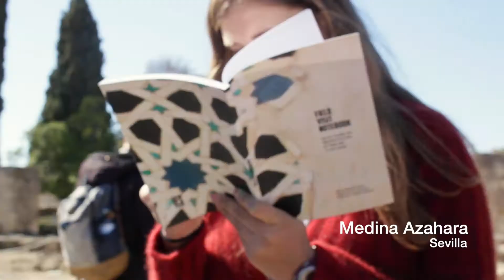GRANADA | Study Abroad Blog | "'My First Month Studying Abroad in Spain" by Andie Ayala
"This video features just a few short clips of the many moments I’ve had in my first month in Spain.

My first month in Spain was getting lost in the dusk-lit, winding streets of the Albayzin, figuring out the layout of the local Mercadona supermarket, and memorizing the window fronts of every store I pass by on the way to class.

It was trying sweet tea and sweeter pastries in teterías, figuring out where the vegetarian tapas bars were in Granada, and learning how to make Tortilla de Patatas.

This first month was hiking in the Alpujarra Mountains, watching a Flamenco show in Sevilla, having a picnic lunch while admiring the views of Ronda, and visiting the beautiful Mesquita-Catedral de Córdoba.

Without its frustrations, this first month also included hours spent trying to book flights to other parts of Europe, getting over a fever, and fumbling over words as I tried to speak in Spanish during my classes.

It was learning how to make the most of Google maps, Google translate, Spanish Dictionary, and Whatsapp, growing accustomed to my homestay mother’s  Andalucían Spanish, and understanding the meaning of the phrase no pasa nada.

Yet, in this month, I started my classes, enrolled in a gym, joined a local church, became a regular at a local café, took overnight trips, and always managed to find my way back home again.

In short, this month was so much more than I could explain in words... so, I decided to make a video about it." - Andie

IES Abroad Creative Correspondent Andie Ayala will be documenting her time studying abroad in Granada throughout the Spring of 2018.